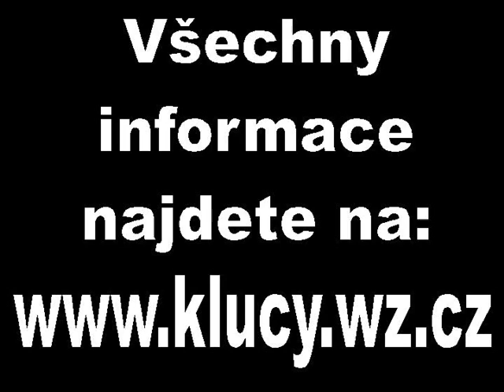Reklama - Skupina KlucY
Reklama Skupiny KlucY, která tančí a moderuje.